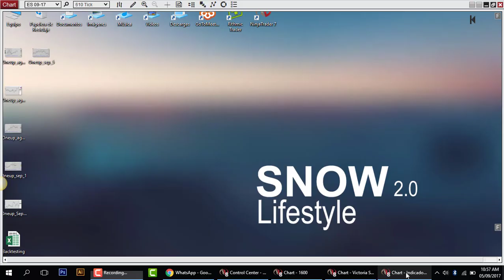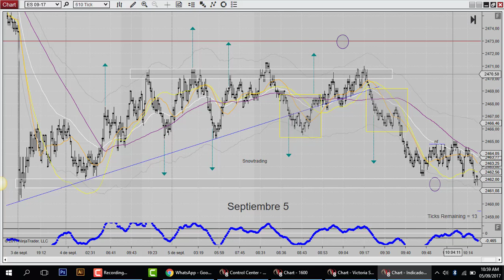Repaso Septiembre 5